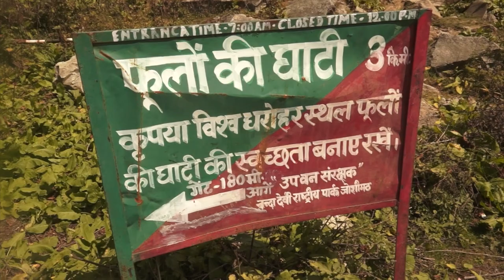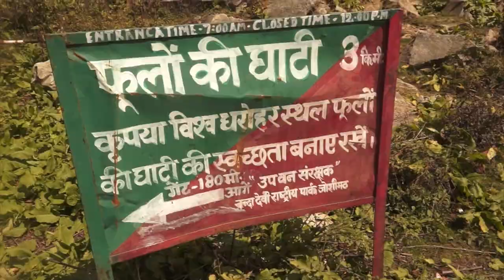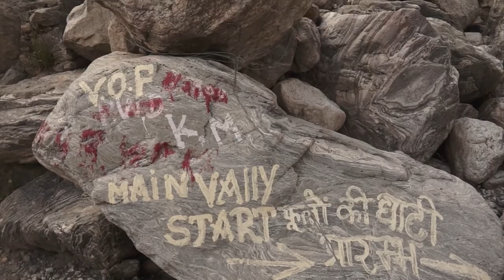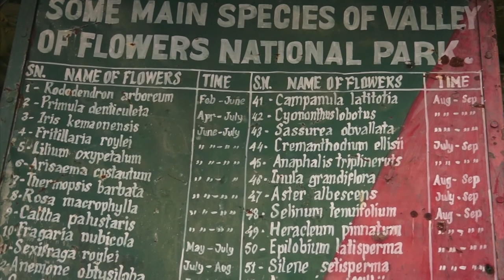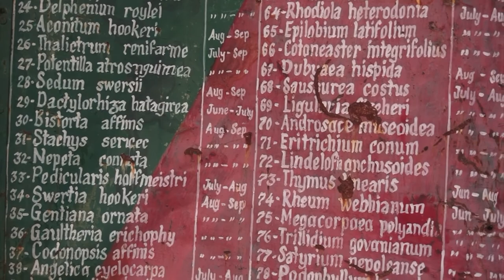Journey by ValleyofFlower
this video is way of valley of flower place , Uttrakhand, india. u can enjoy total naked of nature beauty jungle waterfall river and root of river etc. Only traveler can imagine of this adventure of beauty. if u want to go visit this place so please show before it and no time to go then watch it and enjoy with us..thank u